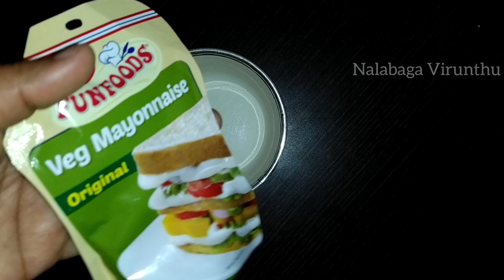Bread Pizza Recipe in Tamil/ Bread pizza with instant pizza sauce / Bread Pizza in Tawa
This video explains how bread pizza can be easily made at home without oven, instead on Tawa 😍

Watch it fully, prepare it and enjoy it with your beloveds.